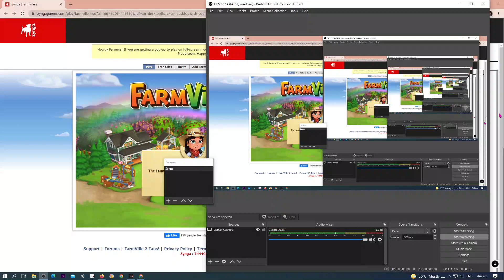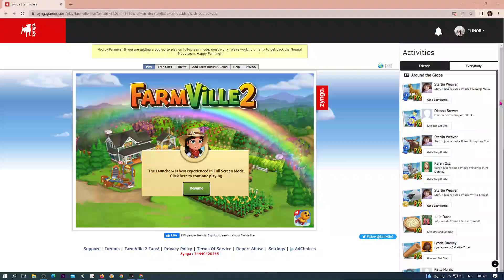NO. 1 FARMER OF THE WEEK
COME AND PLAY WITH ME